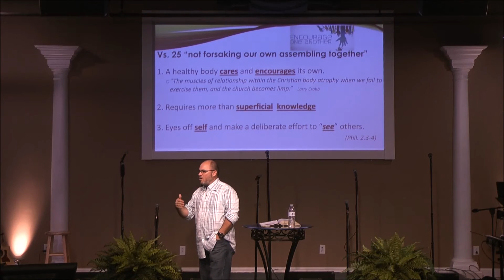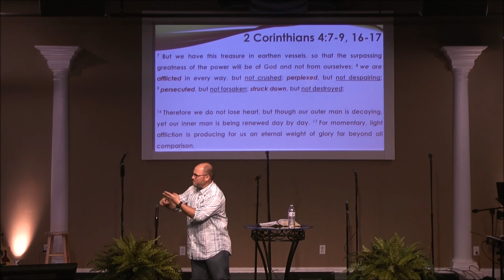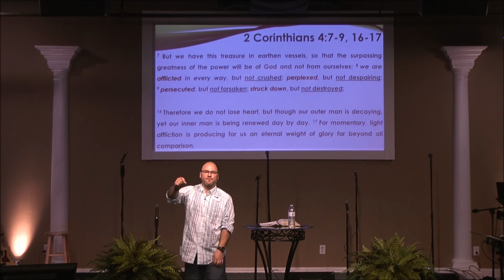Encourage One Another